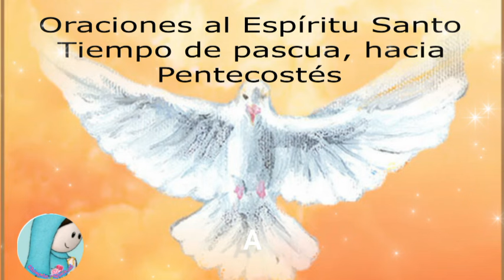20 de Abril HACIA PENTECOSTÉS VEN ESPÍRITU SANTO